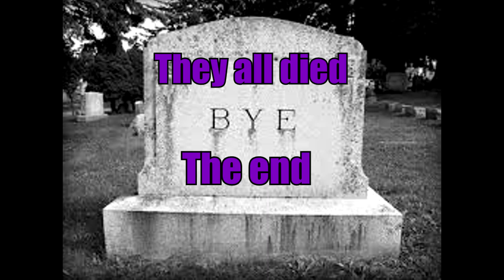GET AWAY FROM THE TOTEM!! Dead By Daylight SWF #12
All the mori today, apart from Freddy, he rarely gives them out for some reason which really sucks. If you're confused about Rin being in the vid and another match later being slushy machines is because im mixing and matching matches from different times to have some variation of the killers since the PTB is all Rin and nobody else.

Damian who did this ending song likes to yell things at me sometimes when he does get to play, he has his own Twitch channel if you wanna snoop at him

I also stream on Twitch from time to time, trying to do it a little more often too